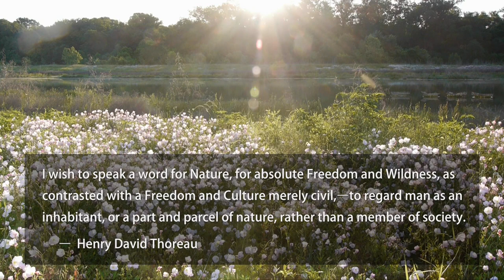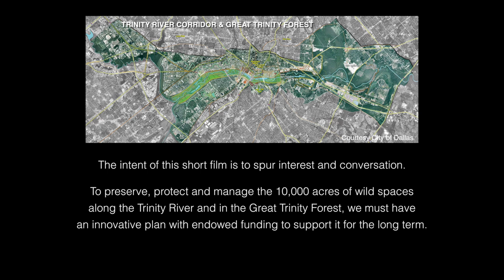A Word for Wild Dallas: A short film by Scot Miller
We are blessed with 10,000 acres of wild, open spaces in Dallas, Texas, along the Trinity River and in the Great Trinity Forest, the largest urban hardwood forest in the country. The time is now to make long-term decisions about how to protect, care for and nurture theses wild spaces. The Trinity River and Great Trinity Forest, as a whole, deserve world-class management and oversight with a level of care befitting a national park. It's time to come together and think BIG, to think outside the box.

The intent of this short film is to spur interest and conversations. To preserve, protect and manage these wild spaces in Dallas, we must have an innovative plan with endowed funding to support them for the long term. Working together, we can make it happen!

You can help. Get informed. Be proactive. Make your voice heard. Speak up for Wild Dallas.